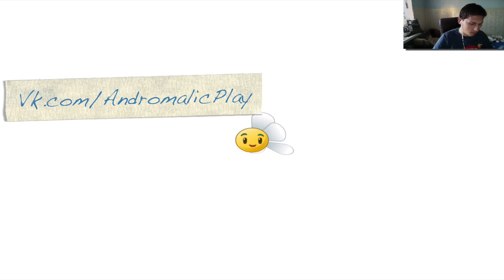Прохождение Plants vs Zombies 2 - Затерянный Город 9-16 + Pinata Party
Plants vs. Zombies 2: It’s About Time — free-to-play видеоигра, разработанная PopCap Games и изданная Electronic Arts в 2013 году. Является продолжением игры Plants vs. Zombies. Выпуск игры для всех стран в магазине приложений Apple App Store состоялся 15 августа 2013 года.

Plants vs. Zombies 2: It’s About Time, в отличие от предшественника, является free-to-play игрой и поддерживает возможность покупки монет (особой внутриигровой валюты) для использования специальных способностей. Несмотря на это, игроки могут пройти всю игру и без них. В игре бывают разные условия победы на уровне. При их невыполнении вы проиграете. Игрок имеет возможность пройти обучение, проходящее в его доме, знакомом по первой части игры. Затем он переносится во времени в Древний Египет, Пиратские моря, Дикий Запад, Далекое будущее, Тёмные века и заканчивает на Большой пляжной волне.

Игрок получает бутылку острого соуса, и Сумасшедший Дейв (сосед игрока) съедает его вместе с тако. Сумасшедший Дейв хочет ещё раз съесть это блюдо и для этого отправляется в прошлое, воспользовавшись машиной времени в виде жилого фургона, обладающей искусственным интеллектом, которую зовут Пенни. Из-за не совсем корректной работы механизма, он оказывается в Древнем Египте. Обстоятельства ухудшаются тем, что зомби, под предводительством доктора Зомбосса, вернулись в надежде создать другую историю, в которой зомби преобладали на Земле. Игрок должен победить всех зомби здесь, а затем на пиратских морях и Диком Западе. После выполнения всех задач на Диком Западе, Сумасшедший Дейв и Пенни узнают о существовании другого мира — Далекого Будущего (был выпущен в обновлении 27 марта 2014 года). В будущем, зомби могли попытаться захватить мир, и наши герои отправляются туда. В предпоследнем из обновлений был добавлен новые миры — Тёмные Века, Большая пляжная волна, а затем и Замороженные пещеры, теперь игроки ждут нового мира lostcity (рус. Потерянный город) но это всего лишь возможно.

Главы (Миры) на данный момент:

1. Древний Египет (Ancient Egypt)
2. Пиратские моря (Pirate Seas)
3. Дикий запад (Wild West)
4. Далёкое будущее (Far Future)
5. Тёмные времена (Dark Ages)
6. Большая пляжная волна (Big Wave Beach)
7. Замороженные пещеры (Frostbite Caves)
8. Затерянный город (Потерянный - Lost City)